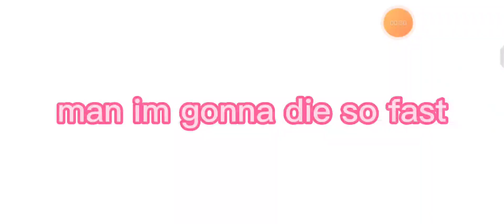So i played the hardest song in proseka...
man i never can pass this song with phone